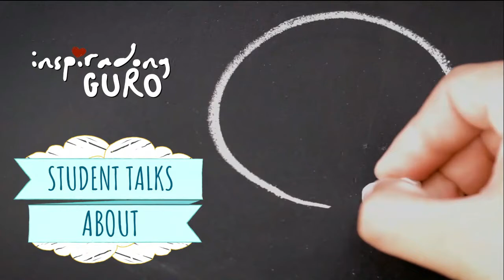INSPIRADONG GURO | 04 July 2021 Episode | TAGUMPAY at HAMON ng SY 2020-2021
We did it dear Teachers! We conquered SY 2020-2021. This week we will take a look back at the our pains and gains for the schoolyear that is about to close.